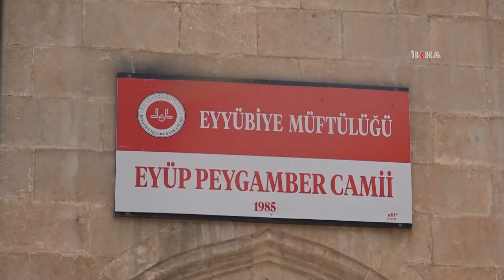Kudüs şehidi Saklanan için memleketinde gıyabi cenaze namazı kılındı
siyonist işgal rejimi tarafından Kudüs'te şehid edilen Türkiye vatandaşı Hasan Saklanan için bugün Şanlıurfa'da gıyabi cenaze namazı kılındı.

Değerli İzleyicilerimiz;